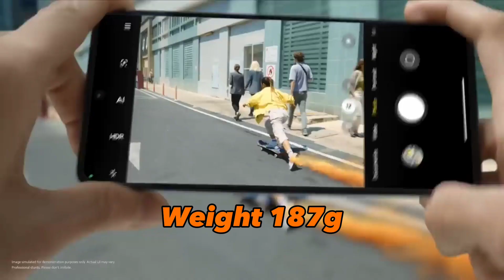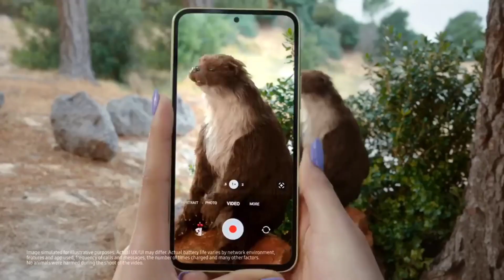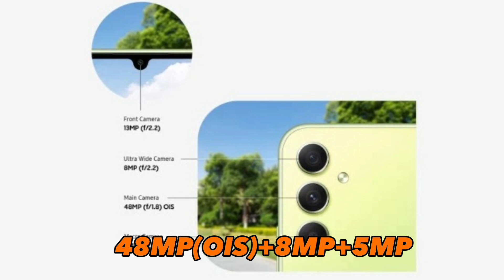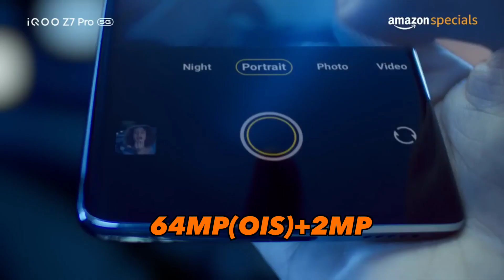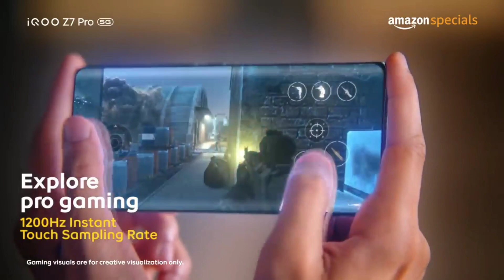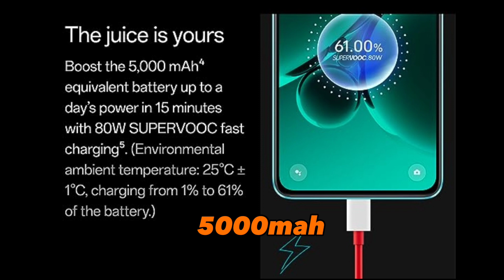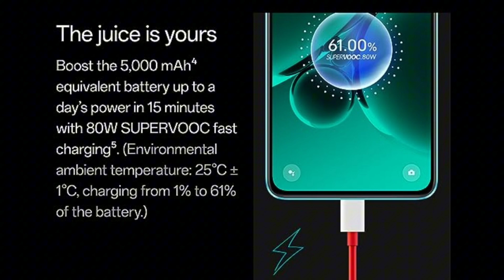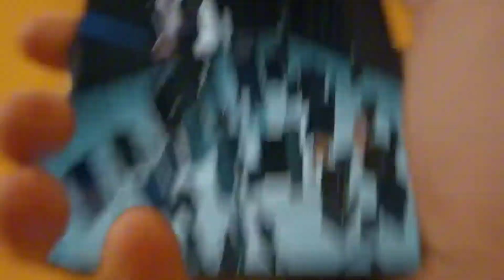Top 5 Best Smartphone under ₹25000